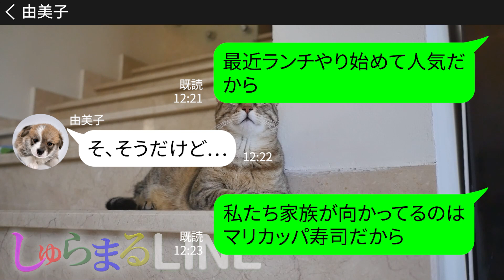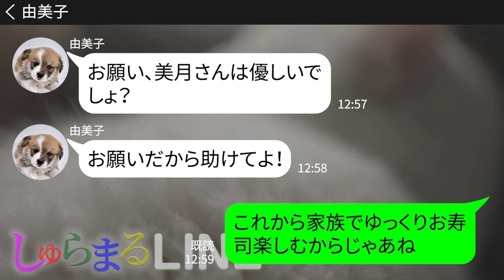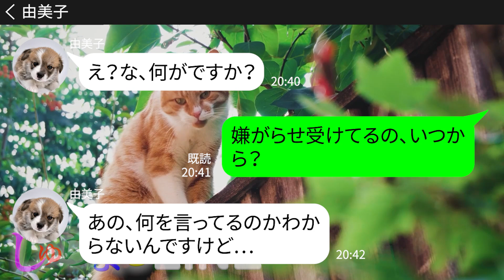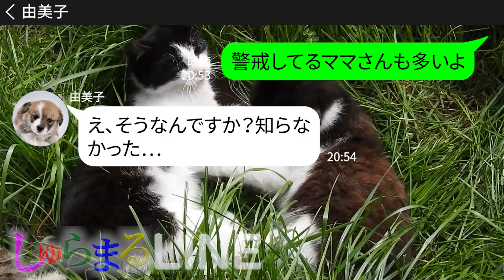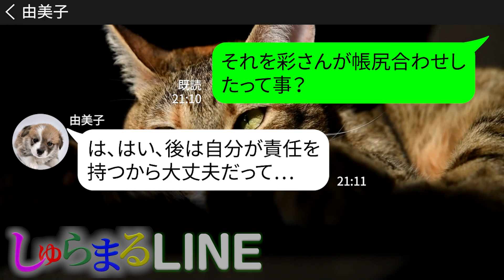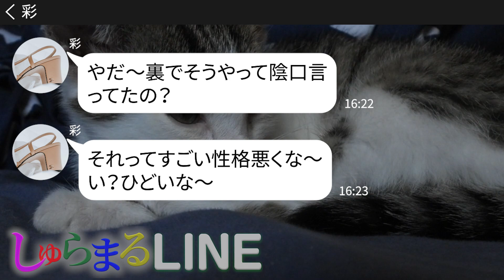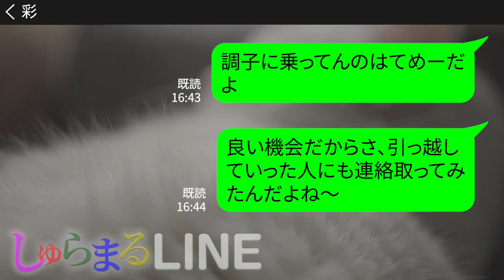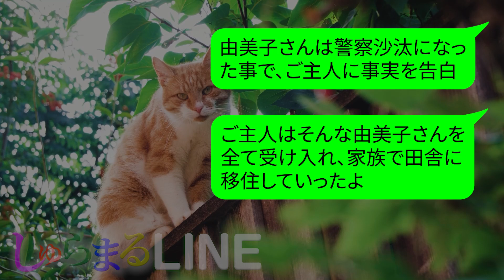【LINE】奢られる前提で高級寿司ランチに便乗しママ友達4人引き連れて食べ放題扱いで食べまくるママ「新しい友達紹介するから奢ってよw」→勘違いアフォ女にある事実を告げた時の反応がｗｗ【スカッとする話】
〖今回の動画はズバッとクールなママ「美月さん」の第22弾です！〗

しゅらまるLINEのシナリオライター『琴子』さんが主人公の動画にてコメントいただいた方に、琴子さん本人が返信のメッセージをしておりますので、是非チェックしてみてください！✨
これからもコメント欄に登場するそうですのでお楽しみに！

　しゅらまるLINEの担当声優様
☆☆ "演じる"うさぎ　宇佐ユウ🐰  ☆☆

奢られる前提で高級寿司ランチに便乗しママ友達4人引き連れて食べ放題扱いで食べまくるママ「新しい友達紹介するから奢ってよw」→勘違いアフォ女にある事実を告げた時の反応がｗｗ